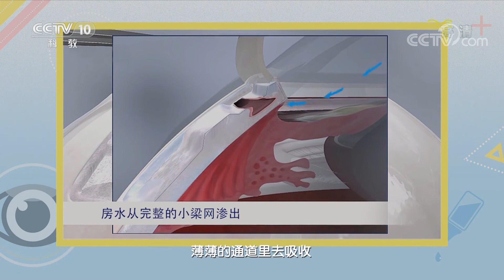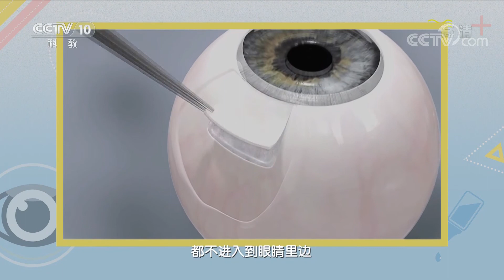[健康之路]小心视力被“偷走” 青光眼的治疗| CCTV科教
专家提醒：超过40岁，应当每年进行眼科检查。